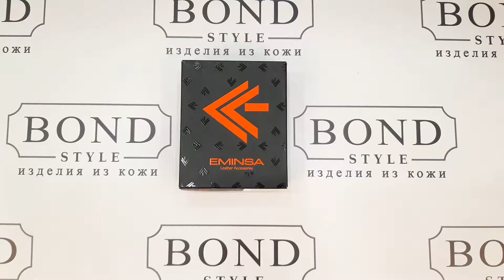Портмоне EMINSA 1095 blue floater | Натуральная Кожа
| Стильный | Небольшой | Удобный | Аксессуар | Портмоне EMINSA | Натуральная Кожа |
♦ Отличный подарок ♦ для себя и близких ♦ | BONDstyle | Изделия из кожи |